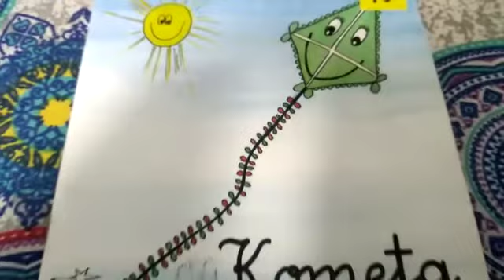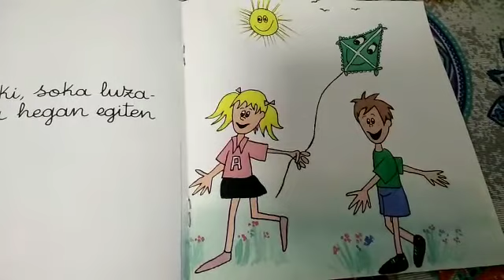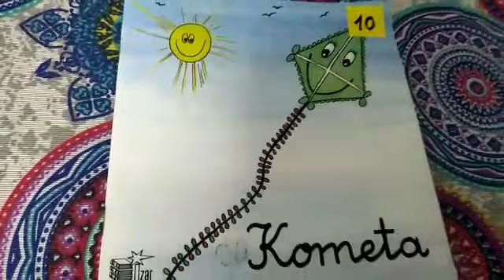ipuinak euskaraz kometa